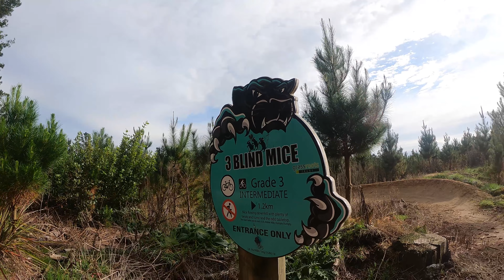Tokoroa NEW ZEALAND @ cougar mountain bike park